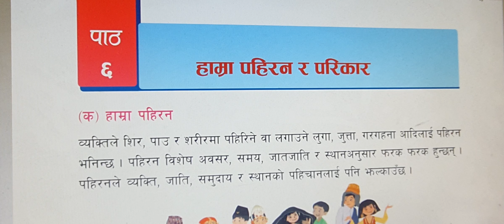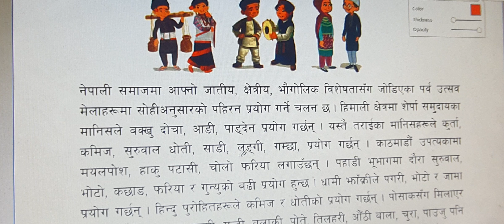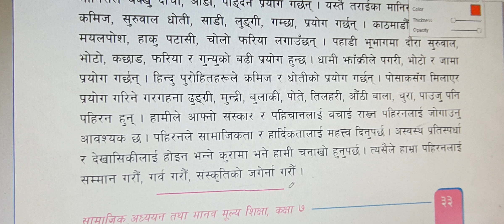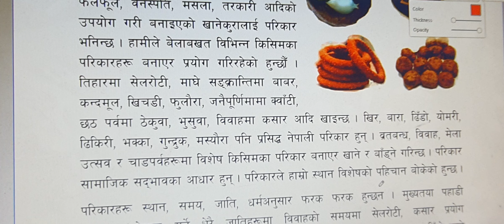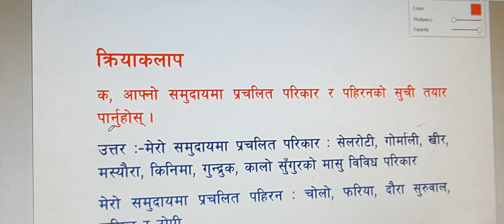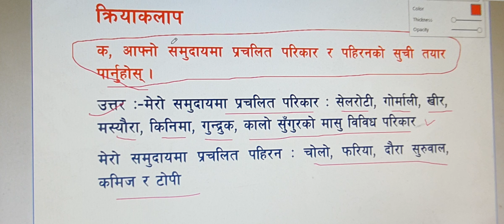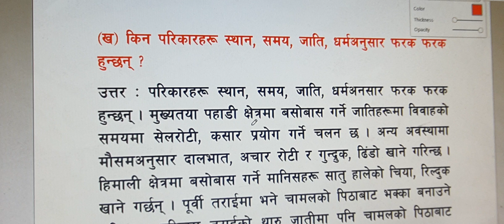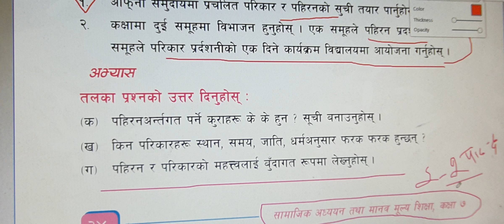Social class 7 unit 2 lesson 6 with all exercises/कक्षा ७ समाजिक शिक्षा इकाई २ पाठ ६, पूरा अभ्यासहित